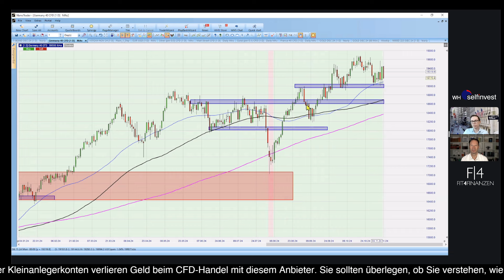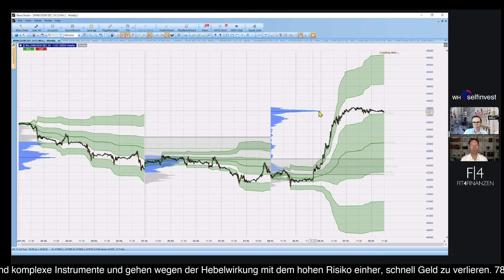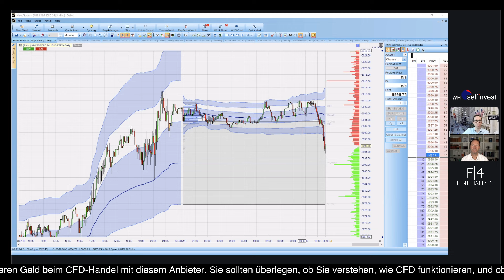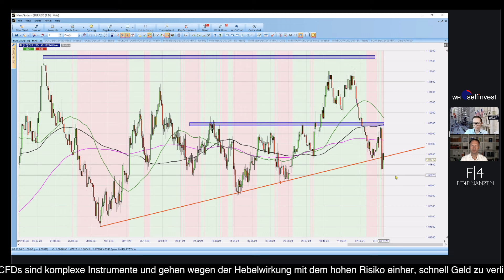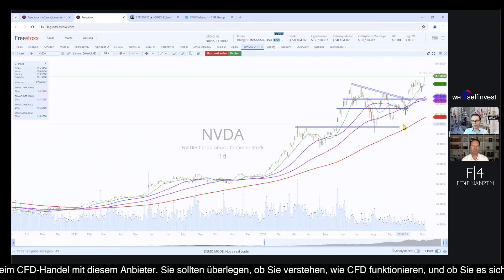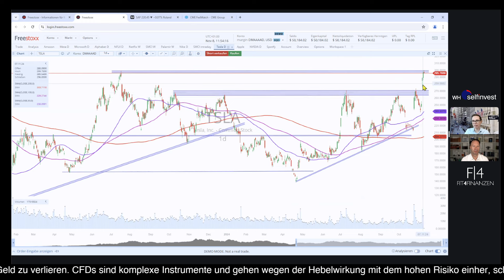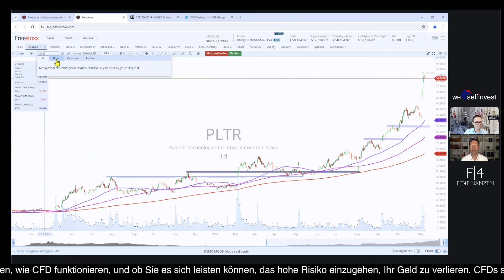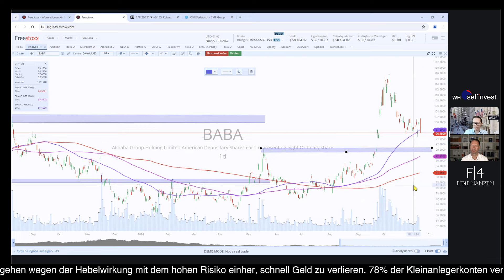Volatile Rekordwoche an der Börse 📈 FED, Ampel, Trump 📉 Aktien Nvidia, Supermicro, Alibaba, Tesla...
*Begleittext:*
Wir sahen erneut eine Rekordwoche an der US-Börse, welche sehr schnell und klar das Thema Präsidentschaftswahl vollzogen hatte. Donald Trump wird der neue US-Präsident und versprach schon im Vorfeld einen wirtschaftlichen Aufschwung mit vielen Investitionen. Entsprechend positiv war die Reaktion am Aktienmarkt, der im Dow Jones, dem S&P500 und Nasdaq direkt neue Rekorde erreichte. Dieses Momentum war auch über die FED-Sitzung gestern hinweg zu beobachten gewesen. Eine erneute Zinssenkung und die Aussicht auf den nächsten Zinsschritt bereits am 20. Dezember unterstreicht die robuste Verfassung der amerikanischen Wirtschaft. Im Gleichlauf zog der US-Dollar an und der Bitcoin markierte ebenfalls einen neuen Rekord.

Gänzlich anders stellt sich die Situation in Deutschland dar. Am gleichen Tag zerfiel die Ampelregierung mit der Entlassung des FDP-Finanzministers Christian Lindner. Der DAX nahm daher nicht an der Wall Street-Rallye teil, vollzog eine Art "Befreiungsschlag" am Donnerstags, doch gibt momentan am Freitag wieder einen großen Teil dieses Gewinns ab. Unsicherheit über den Zeitpunkt und natürlich den Ausgang einer möglichen Neuwahl in Deutschland haben den Deutschen Aktienmarkt und insbesondere die Automobilwerte fest im Griff.

Wir blicken auf die entsprechenden Verläufe mit allen Unterstützungen und Widerständen der Woche und haben zudem den Euro-Dollar und den nachgebenden Goldpreis wieder in die Analyse eingebunden. Alle Chartbilder wurden mit dem Nanotrader für Sie analysiert.

Bei den großen Werten an der Wall Street hat nun Nvidia das Kopf-an-Kopf-Rennen um Platz 1 nach Marktkapitalisierung gegen Apple (erst einmal) gewonnen. Der Chiphersteller startete auf ein neues Allzeithoch, während die Apple-Aktie mit Sorgen vor fehlendem Innovationsschwung und er Zukunft leicht nachgab. Der Blick im Chipsektor galt vor allem Intel, die den Weg im Dow Jones für Nvidia freimachen, aber dennoch eine sehr positive Wochenbilanz zeigten. Ist hier mit Unterstützung im eigenen Land durch Donald Trump beim Traditionshersteller zu rechnen?

Bleiben wir im Sektor, war Supermicro Computer mit dem weiterhin offenen Jahresabschluss das zweite große Thema. Die vorläufigen Zahlen zum dritten Quartal zeigen zwar Wachstum und Gewinn, aber lagen unter den eigenen Prognosen. Wie geht es hier mit Blick auf die Bilanz und das Testat weiter und droht das (erneute) Delisting?

Direkt mit der US-Wahl profitierte auch Tesla, da Elon Musk im Vorfeld den Wahlkampf unterstützte und als fester Vertrauter von Donald Trump galt. Die Aktie muss nun zeigen, ob das Momentum auch ausreicht, die 300 US-Dollar-Marke zu überwinden. Ebenfalls von der Wahl profitieren die Energieunternehmen mit fossilem Anteil. Hier griffen wir die Chevron heraus, die im Gegensatz zu First Solar die Bodenbildung bereits abschließen könnte.

Die Verlierer der Zinssenkung seitens der Fed waren eindeutig die Bankenwerte. JPMorgan Chase baute daher das Plus vom Trump-Effekt, der für eine Deregulierung einsteht, wieder zurück. Ebenso wirken American Express und der Rest des Sektors nun wieder etwas gefasster.

Weitere Zahlen von Palantir zeigten, wie dynamisch einzelne Aktien im aktuellen Umfeld wachsen. Das gilt leider nicht für die China-Werte, die sehr eng an den weiteren Schritten des US-Präsidenten hängen. Alibaba meldet in genau einer Woche Quartalszahlen, auf die wir dann noch einmal zurückkommen werden, ebenso wie auf Cisco Systems.

Weitere Werte diskutieren wir gern mit Dir am Montag im Wochenausblick und laden Dich dazu recht herzlich unter diesem Link ein:

Mit dem Code ABSTOCK3 erhälst Du den ersten Monat gratis für die Services stock3 Plus, Tech oder TechAdvanced

Ein angenehmes Wochenende wünschen Ihnen
Roland Jegen und Andreas Bernstein